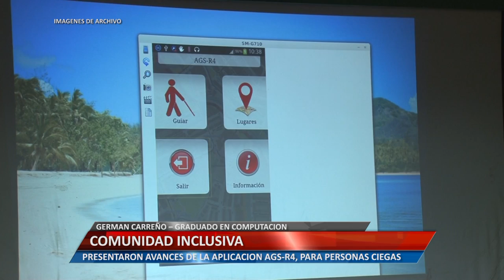UniRioTV - Comunidad inclusiva - German Carreño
GERMAN CARREÑO – GRADUADO COMPUTACION.
PRESENTARON AVANCES DE LA APLICACIÓN AGS-R4, PARA PERSONAS CIEGAS.

Facebook.com/uniriotv
Twitter.com/uniriotv
Instagram.com/uniriotv
Web - uniriotv.unrc.edu.ar
o envianos un email a
UniRio TV
Universidad Nacional de Río Cuarto
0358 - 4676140